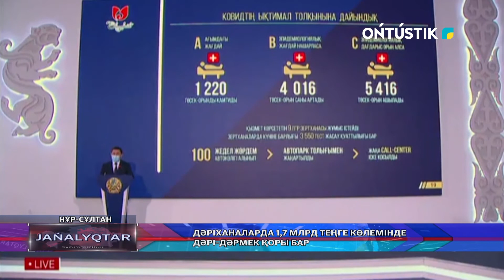ДӘРІХАНАЛАРДА 1,7 МЛРД ТЕҢГЕ КӨЛЕМІНДЕ ДӘРІ-ДӘРМЕК ҚОРЫ БАР